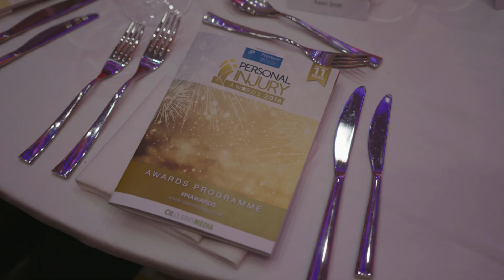HIGHLIGHTS Personal Injury Awards 2018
The Eclipse Proclaim Personal Injury Awards 2018, now in their eleventh anniversary year, provide a unique opportunity to highlight and celebrate the excellence of individuals and organisations across the personal injury claims sector. They bridge the partisan ‘claimant/defendant divide’ by encompassing all professionals and key service providers working in this field. The objectives of the awards are to identify high standards of practice and to inspire others to emulate the achievements demonstrated by those who have been shortlisted.